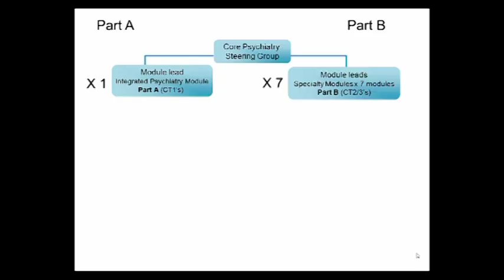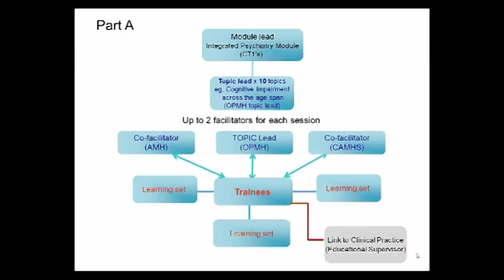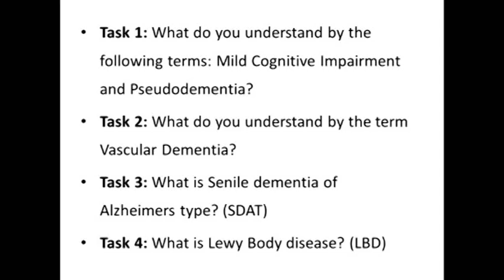Wessex core psychiatry course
This video describes the principles behind the Wessex course and the expectations of trainees, educational supervisors and the faculty of the course.